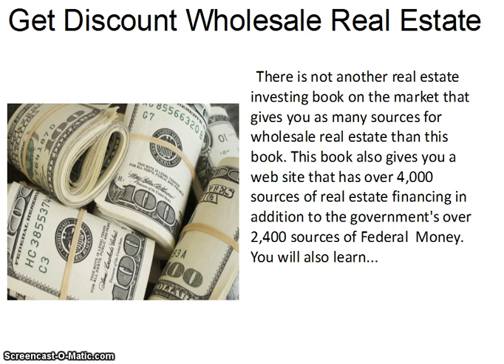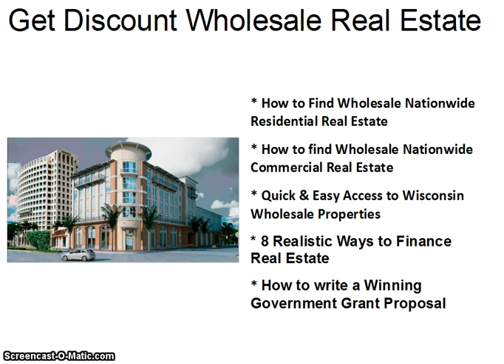Homes for Sale Wisconsin| Wisconsin Real Estate| Land for Sale in Wisconsin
Above Link:     Wisconsin Wholesale Residential & Commercial Real Estate

homes for sale in wisconsin
 wisconsin real estate
wisconsin mls
land for sale in wisconsin
wisconsin homes
wisconsin corporation search
zillow wisconsin
wisconsin homes for sale
mls wisconsin
wisconsin land for sale
land for sale wisconsin
homes for sale madison wi
realtor wi
wi homes
condos for sale madison wi
zillow wi
realtor com wi
houses for sale madison wi

homes for sale in wisconsin dells
wisconsin house
south central wisconsin mls
wisconsin homes mls
mobile homes for sale in wisconsin by owner
northern wisconsin lake homes for sale
land in wisconsin
wisconsin homes for sale by owner
log cabins for sale in wisconsin
houses for sale in wisconsin dells
log homes for sale in wisconsin
wisconsin land
northern wisconsin cabins for sale
mls online wisconsin
wisconsin homes com
wisconsin homes inc
wisconsin cabins for sale by owner
lake property wisconsin
wisconsin lakefront property foreclosures
foreclosed homes in wisconsin
wisconsin rapids homes for sale
lake wisconsin real estate
country homes for sale in wisconsin
wisconsin dells homes for sale
lake houses in wisconsin
wisconsin home
wisconsin lake homes
lake homes wisconsin
wisconsin waterfront real estate
farms for sale in wisconsin by owner
cabins in wisconsin for sale
lakefront property for sale in wisconsin
wisconsin land for sale by owner
wisconsin zillow
lands of wisconsin
lake homes in wisconsin
farm land for sale wisconsin
lake house wisconsin
hobby farms for sale in wisconsin
hunting cabins sale wisconsin
cottages for rent in wisconsin
wisconsin tiny homes for sale
cheap hunting land for sale in wisconsin
hobby farm for sale wisconsin
tiny homes for sale in wisconsin
wisconsin homes for sale with acreage
tiny houses for sale wisconsin
used mobile homes for sale in wisconsin
wisconsin lake house
mobile homes for sale in wisconsin
southwest wisconsin real estate
tiny houses for sale in wisconsin
houses for sale in janesville wisconsin
log cabins for sale wisconsin
wisconsin log homes for sale
wisconsin dells condos for sale
wisconsin homes for rent
wisconsin farmland for sale
farmettes for sale in wisconsin
houses for sale wisconsin rapids
homes for sale wisconsin dells
wisconsin houses for rent
realtor wisconsin
farm houses for rent in wisconsin
lake houses for rent in wisconsin
southern wisconsin lake homes for sale
wisconsin estate sales
lake house for sale wisconsin
wisconsin lake houses for sale
wisconsin realtors association
realtor com wisconsin
mobile homes for sale wisconsin
fsbo wisconsin
homes for rent in wisconsin
homes for sale in madison wisconsin
cabins for sale wisconsin
wisconsin hunting land for sale
northern wisconsin real estate
land for sale in northern wisconsin
houses in wisconsin
mls listings wisconsin
wisconsin hunting land
lake property for sale in wisconsin
homes in wisconsin
madison wisconsin homes for sale
farms for sale in wisconsin
houses for sale in wisconsin rapids
small cabins for sale in wisconsin
realtors in wisconsin
wisconsin cabins for sale
homes for sale in dane county wi
houses for sale dane county wi
hunting land for sale wi
houses for sale in mcfarland wi
houses for sale middleton wi
wi mls
houses for sale waunakee wi
lake property for sale wi
farms for sale in wi
houses for sale mcfarland wi
lake homes for sale wi
condos for sale in madison wi
realtor com madison wi
wi lake homes for sale
zillow com wi
lakefront homes for sale in wi
homes for sale dane county wi
wi homes com
homes for sale middleton wi
wi homes mls
farms for sale wi
madison wi condos for sale
waterfront property wi
mcfarland wi homes for sale
lakefront property wi
estate sales madison wi
houses for sale wi
mls listings wi
houses for sale in madison wi
madison wi real estate
homes for sale in madison wi
madison wi homes for sale
mls madison wi
mls wi
land for sale in wi
land for sale wi
wi real estate
wi homes for sale
homes for sale wi
wi land for sale
homes for sale in wi
homes for sale in milwaukee wi
cabins for sale in northern wi
madison wi houses for sale
middleton wi homes for sale
duplex for sale madison wi
houses for sale milwaukee wi
realtor madison wi
homes for sale milwaukee wi
houses for sale in middleton wi
houses for sale in milwaukee wi
houses for sale in wi
houses for sale in waunakee wi
for sale by owner wi
wi hunting land for sale
real estate wi